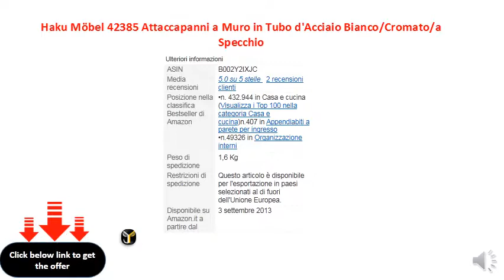Haku Möbel 42385 Attaccapanni a Muro in Tubo d'Acciaio BiancoCromatoa Specchio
Garanzia 2 anni / tubo d'acciaio e MDF / colore cromato, bianco, a specchio / dimensioni 5 x 35 x 35 cm